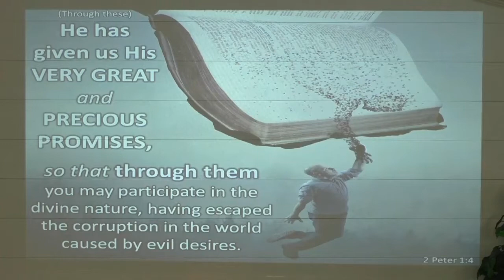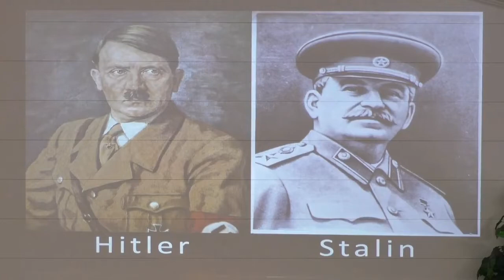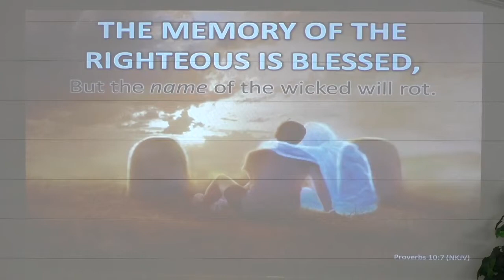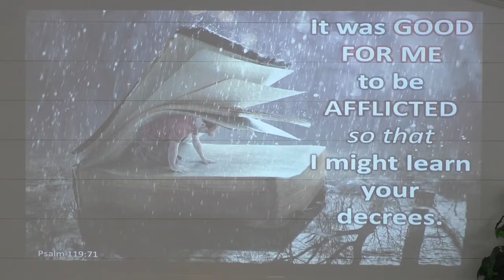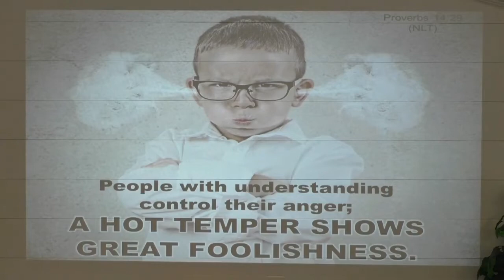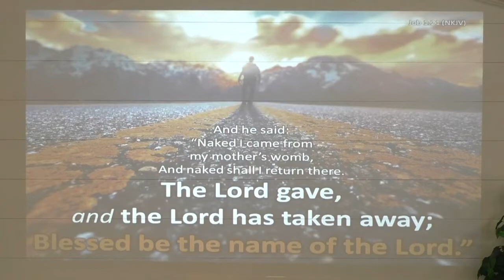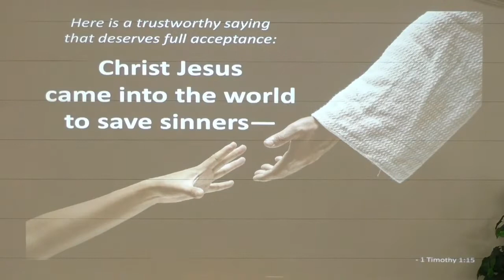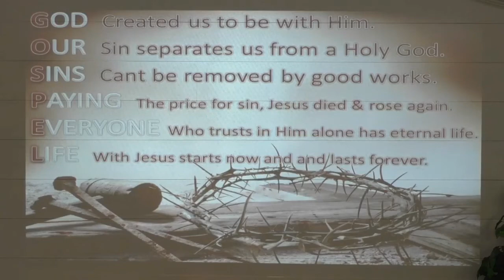Home Fellowship Church – Sermon: Ecclesiastes 7:1-29 (8/7/2022)